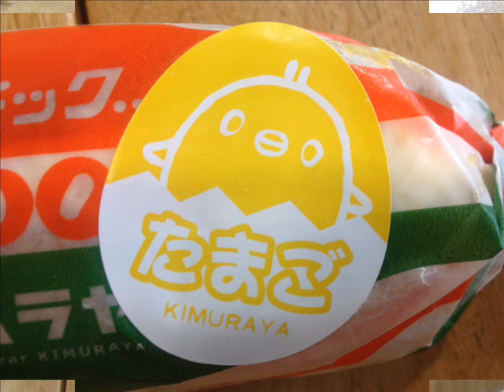クルメ キムラヤのホットドッグ(たまご) The Kurume Kimuraya's HOT DOG(EGG)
2012年8月12日撮影。実家(福岡県南部某所)帰省時購入した、福岡県久留米市に本社が在る製パン会社、キムラヤ（㈱木村屋）のホットドッグ(たまご)です。
クルメ キムラヤのホットドッグというと、辛子マヨネーズで和えた千切りキャベツに薄切りハムがパンに挟まってますが、これは辛子マヨネーズで和えた千切りキャベツにマヨネーズで和えた潰したゆで卵が挟まってます。
最近発売された商品のようです。ちなみこの久留米のキムラヤですが、東京の木村屋總本店から、のれん分けした製パン会社です。(1926(大正15)年5月創業)

This is a Kurume Kimuraya's hot dog(egg).
It's bread with egg(boiled and mashed, mayonnaise taste) and coleslaw.